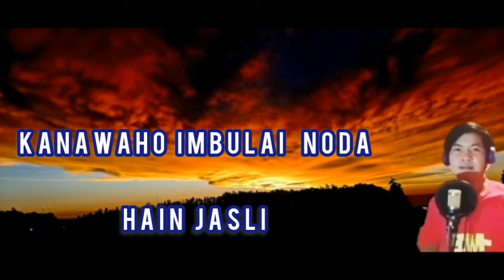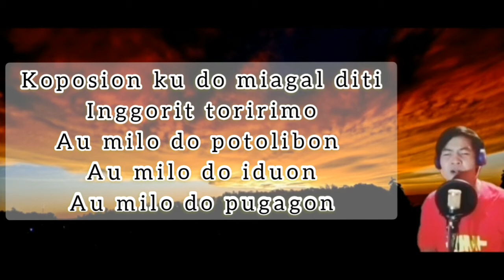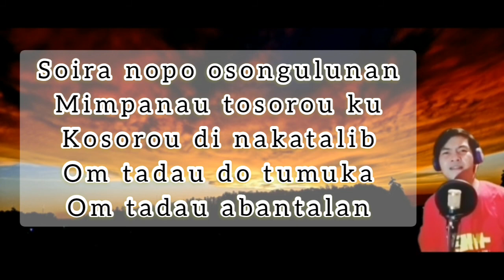(KANAWAHO IMBULAI NODA- HAIN JASLI)Cover by Arangis